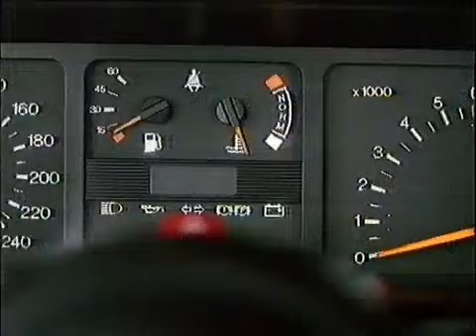Ford Sierra LX Werbung 1988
Ford Sierra LX TV-Spot